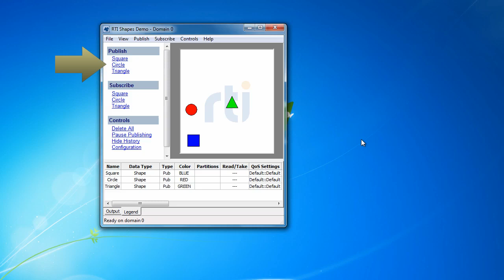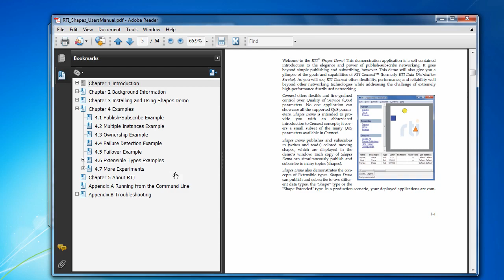RTI Shapes Overview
The Shapes Demo tool allows you to easily understand DDS and Quality of Service concepts.